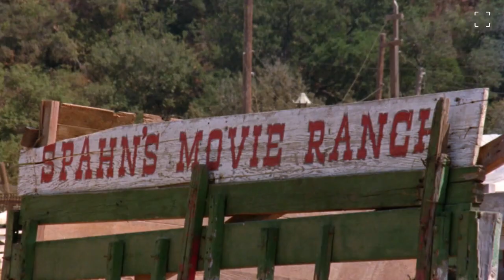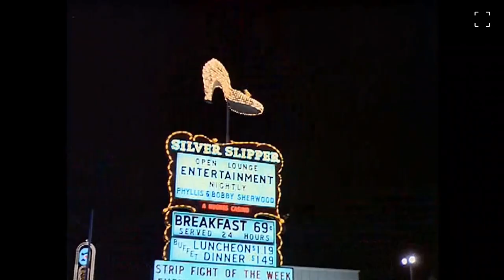Blood and Flesh 2019 Trailer HD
Blood and Flesh - The Reel Life and Ghastly Death of Al Adamson [2019]

Horror Film Director Found Slain, Buried Under Floor', screamed the August 1995 headline in the Los Angeles Times. But the whole truth behind Al Adamson's strange life and gruesome death reveals perhaps the most bizarre career in Hollywood history.

Starring
Samuel M. Sherman
Russ Tamblyn
Gary Kent
John 'Bud' Cardos

Director
David Gregory